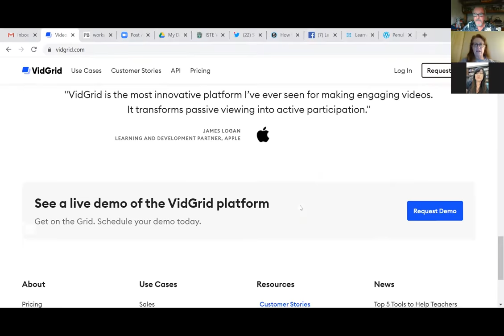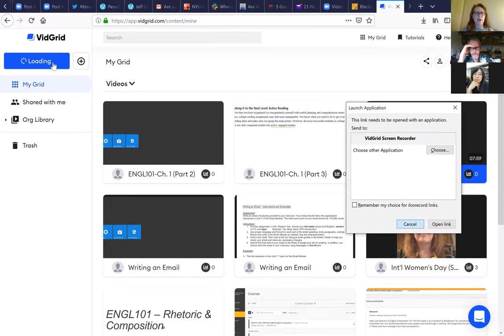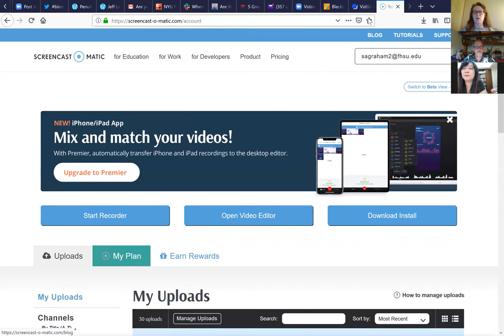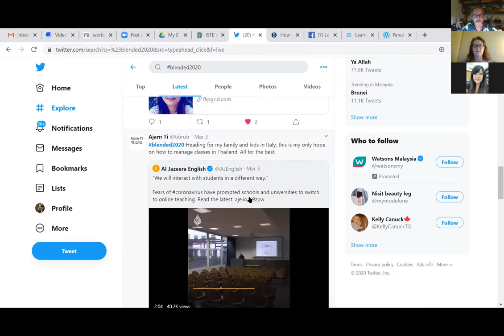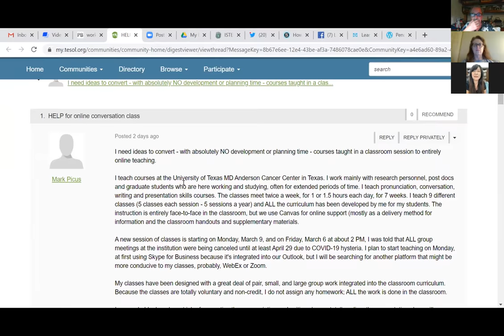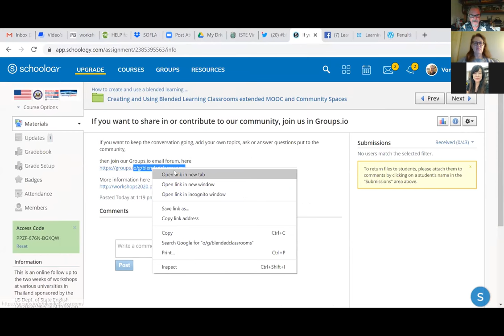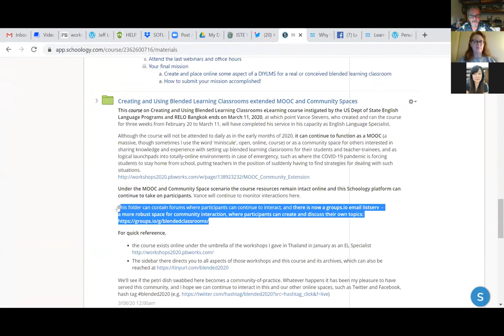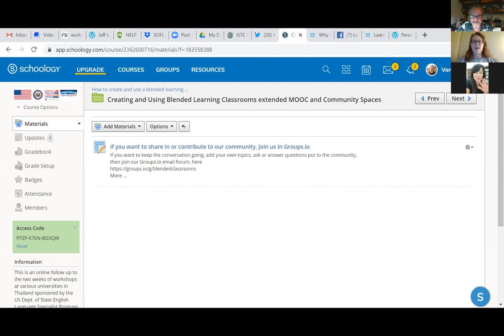Blended Learning Classroom final event with Vance Stevens on the MOOC community course extension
Learning2gether episode 443 and the last live event of the course on Creating and Using a Blended Learning Classroom The course started on Feb 20, 2020, and ends with this closing webinar on March 11. Participants present: Jane Chien and Sharon Graham